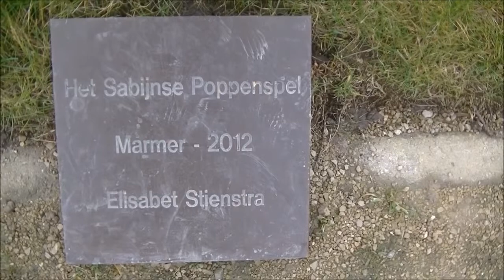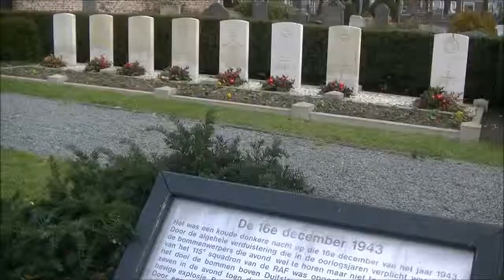heemskerk en een kasteel als hotel